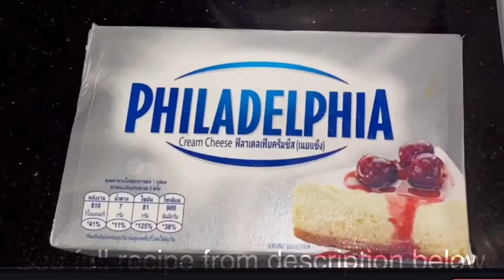CARAMEL-PECAN CHEESECAKE PIE with PECAN-DIGESTIVE CRUST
This nutty, rich, and delicious pecan pie recipe is one I am proud to serve.  It's so delicious that you'll keep coming back for more and more, and more.

PECAN-DIGESTIVE CRUST:
100g digestive biscuits
100g pecan
100g melted butter
1 tablespoon sugar

CREAM CHEESE FILLING:
1 package (8 ounces) cream cheese, softened
1/2 cup sugar
1 large egg room temperature
1 teaspoon vanilla extract
1-1/4 cups chopped pecans

CARAMEL SAUCE INGREDIENTS:
1 cup granulated sugar
1/4 teaspoon. kosher salt
1/4 cup water
1/3 cup heavy cream
4 tablespoon butter, cubed

ADDITIONAL INGREDIENTS:
3 large eggs, room temperature
1/2 cup grated Pecan

Preheat oven to 375°.  Grease 9-inch pie plate.
Crush the biscuits and pecan using the food processor.  Mix crushed biscuits and crushed pecan, then mix with the melted butter.
Press firmly into the ring to form a base, making sure to fill all gaps and smooth up the sides firmly.
Refrigerate the crust while you are doing the other ingredients.

In a medium saucepan over medium heat, add sugar and salt and cover with water. Bring to a simmer over medium heat, stirring every so often until sugar is dissolved, about 5 minutes. Increase heat to medium-high and cook until deeply golden, without stirring, 4 to 5 minutes more. (If you're using a candy thermometer, you want it to reach 350°).
Once the caramel is a deep copper color, turn off the heat and immediately stir in cream and butter. The mixture will bubble up so be careful! Let it cool.

In a small bowl, beat cream cheese, sugar, 1 egg, and vanilla until smooth.

Once caramel cools down (warm), in a small bowl, whisk remaining eggs; gradually whisk in caramel topping until blended.

TO DO FINAL ASSEMBLE:
Spread cream cheese mixture into the pecan-digestive crust.
Sprinkle on top of the cream cheese the grated pecans.
Pour slowly caramel mixture over pecans.

Bake 35 to 40 minutes or until top light browned. Cool on a wire rack for 1 hour.
Refrigerate 4 hours or overnight before slicing.

If desired, garnish with additional caramel ice cream topping.

Enjoy this sumptuous dessert!

Genesis 9:3
 Everything that lives and moves about will be food for you. Just as I gave you the green plants, I now give you everything.